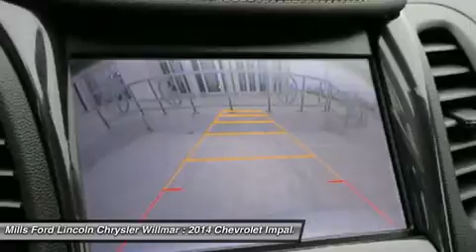2014 Chevrolet Impala 3A160042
2014 CHEVROLET IMPALA Willmar, MN
Stock# 3A160042

*New Arrival* *Value Priced Below Market* *Bluetooth* *Backup Camera* *Heated Seats* *Sunroof/Moonroof* *Satellite Radio* *Keyless Entry* *This 2014 Chevrolet Impala 4dr Sdn LTZ w/2LZ has a sharp Tan exterior and a super clean Black interior!* *Automatic* *Leather Seats* *Lighting Package* *Security System* *Adaptive Brake Assist* *Popular Color* *Call Dealer to confirm availability, and schedule a hassle free Test Drive.*